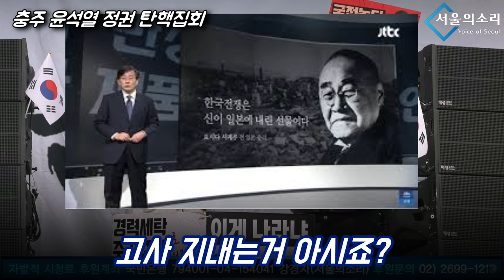충절의 고장 충주 시민 여러분! 아직도 尹에 일말의 기대를 하십니까!?